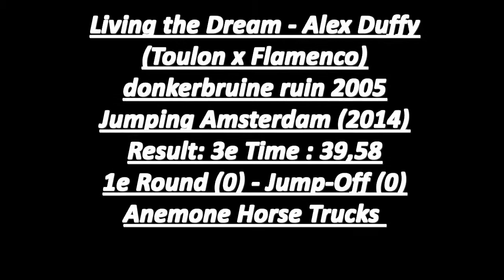Living the Dream - Alex Duffie - Grand Prix Jumping Amsterdam 2014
Living the Dream - Alex Duffie - jumping Amsterdam 2014